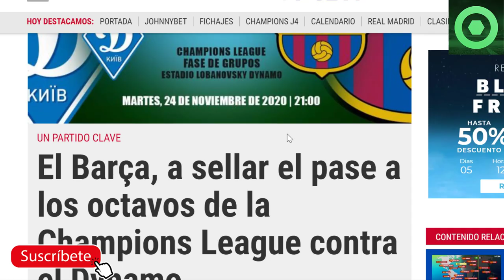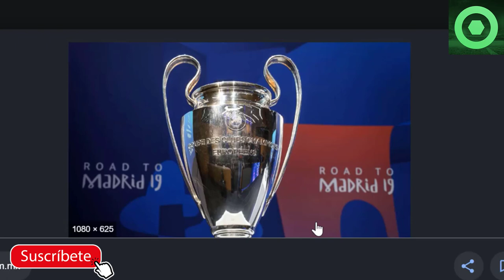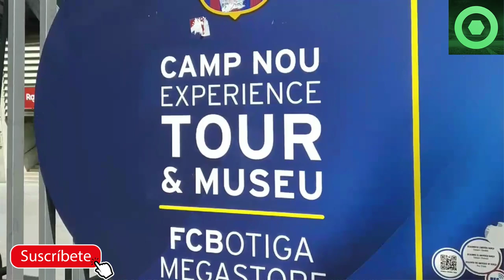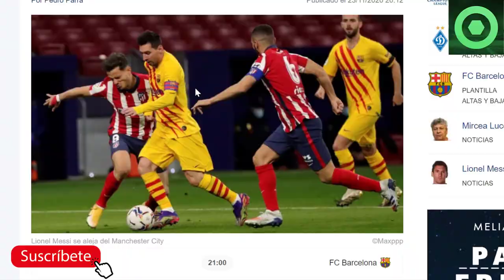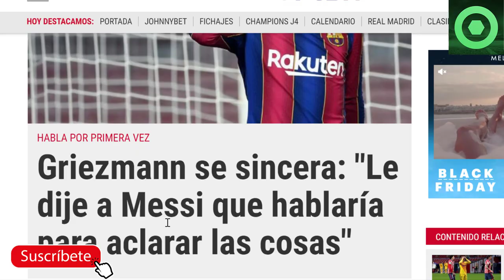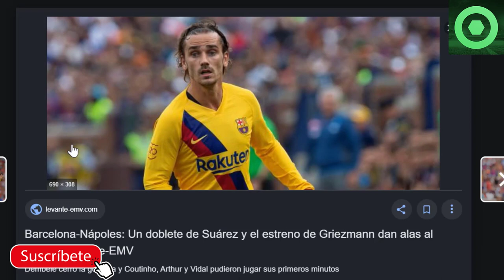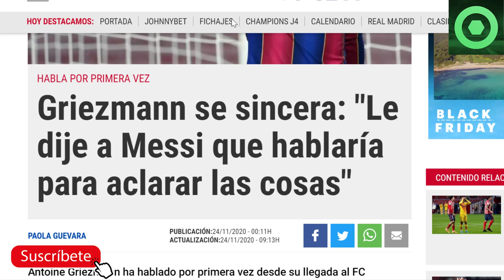🟥GRIEZMANN destapa TODO lo que tiene con MESSI 🔴DARDO a LEO MESSI 🏮 Previa Dinamo vs BARÇA 🏮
En este video detallamos varias noticias del Barcelona, como las palabras de Antoine Griezmann en Universo Valdano respecto a todo lo que se ha hablado estos días de su relación con Leo Messi en el vestuario, el dardo del entrenador del Dinamo de Kiev a Leo Messi y la previa del partido de Champions League entre el FC Barcelona y el Dinamo de Kiev.

Fuentes:
fcbarcelonanoticias
fichajes com